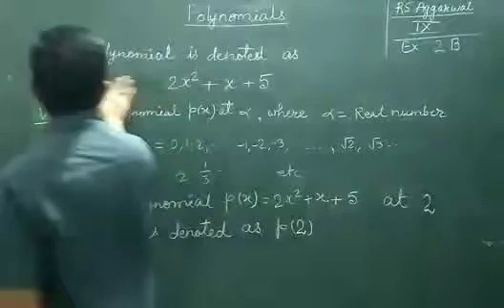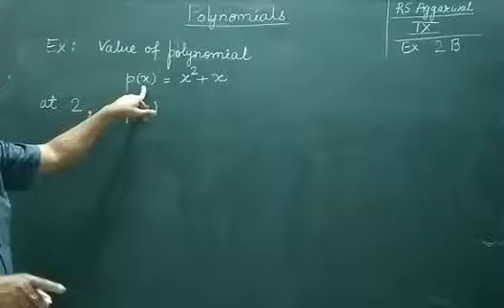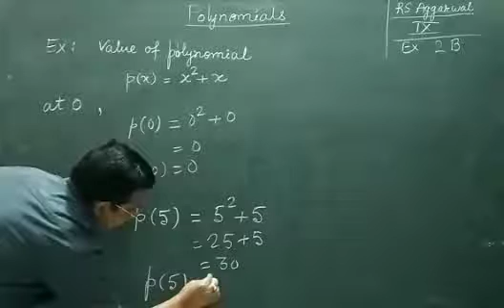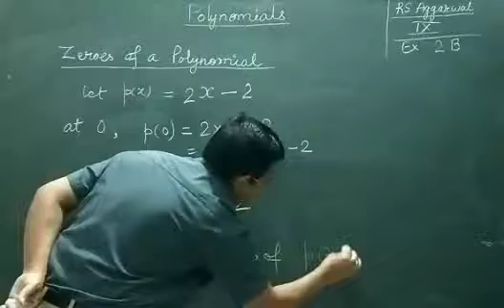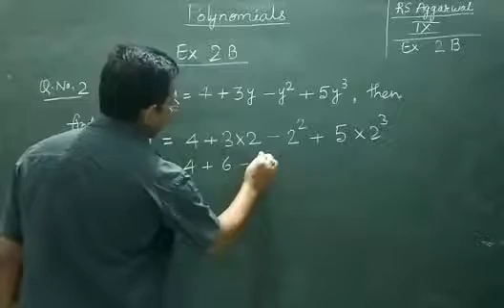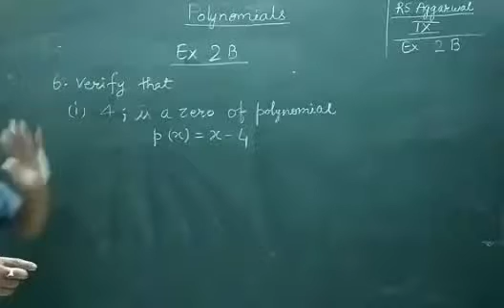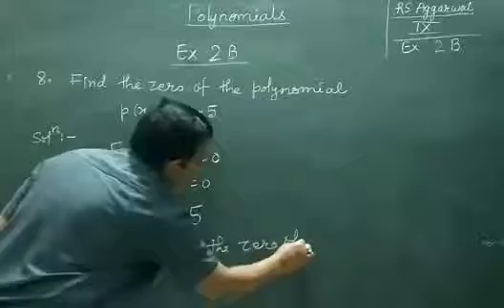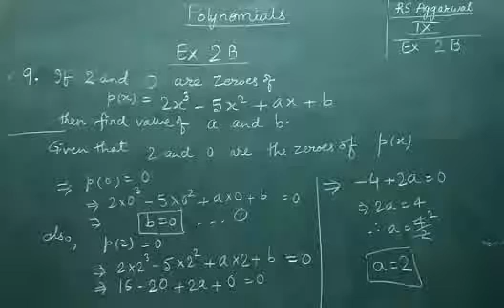Class 9 RS AGGARWAL Ex 2 B. POLYNOMIAL